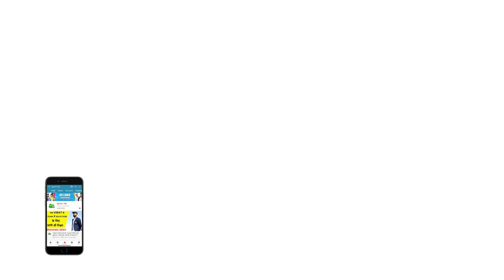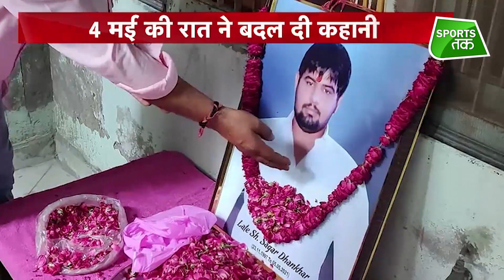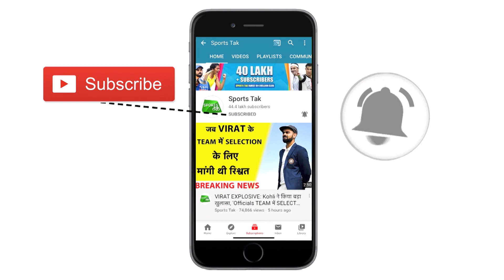देश के लिए मेडल जीतते-जीतते ये क्या कर बैठे SUSHIL?| Sports Tak